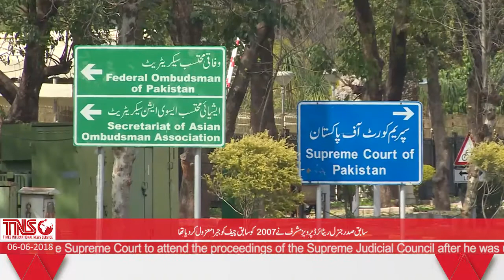SC maintains sentences in former CJP Ch. Iftikhar’s manhandling case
Supreme Court of Pakistan on Wednesday upheld the sentences of eight accused including ex- IGP Islamabad Iftikhar Ahmad, ex- Commissioner Khalid Parvaiz and ex- Deputy Commissioner Chaudhery Ali Muhammad awarded by Trail Court in a case of manhandling former chief Justice of Pakistan Iftikhar Muhammad Chaudhry in 2007
2. The Islamabad district administration and police on March 13, 2007, had roughed up Mr. Chaudhry when he refused to ride an official car and attempted to march towards the Supreme Court to attend the proceedings of the Supreme Judicial Council after he was unconstitutionally dismissed by the then president Gen. Parvaiz Musharraf
3. The court reinstated the punishments awarded to the former IG, chief commissioner Islamabad and four officers by the trial court. Three other officers were sent to jail for 15 days.